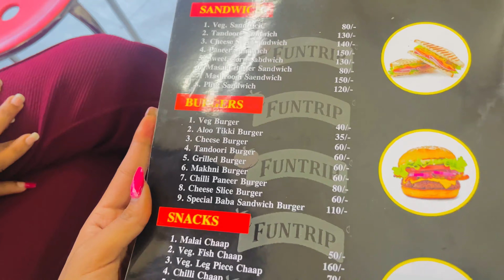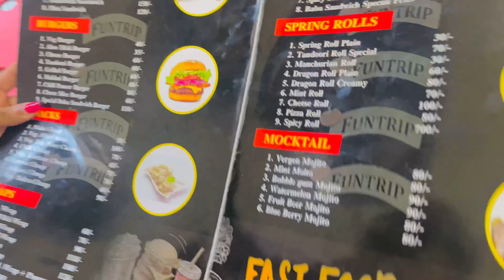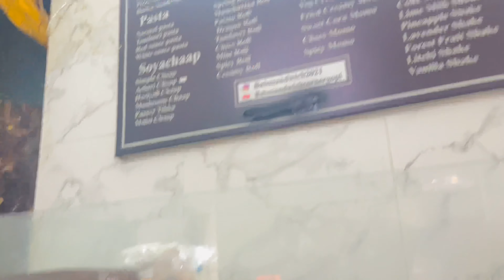Ajj gye bhut famous place te ❤️ baba sandwich osm food dekho Kihte a 😀